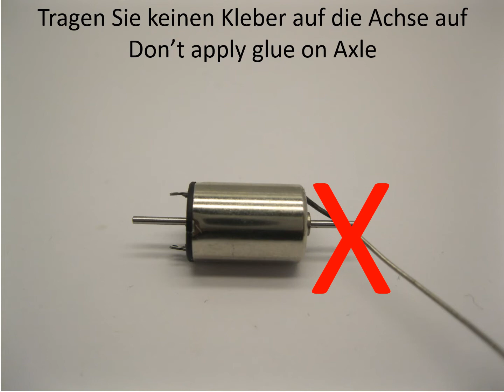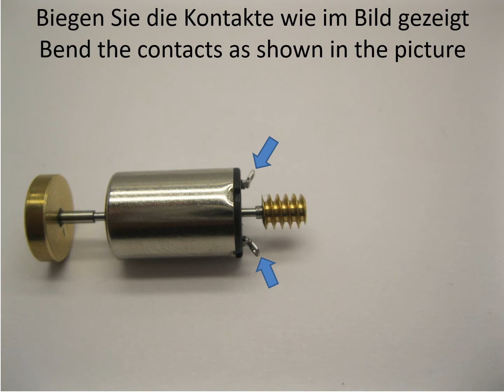HSR003 Roco HF110C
HSR003 Roco HF110C Umbausatz
HSR003 Roco HF110C upgrade kit